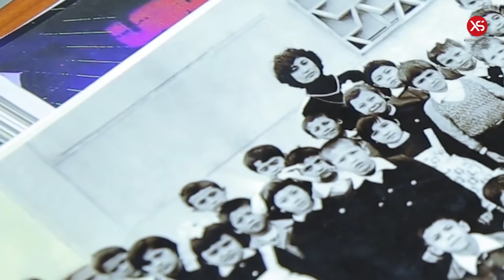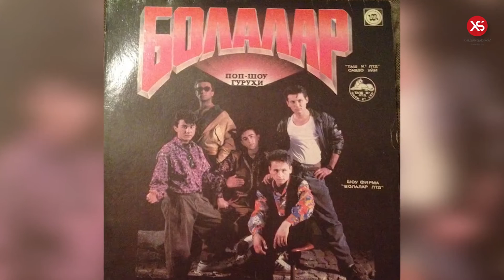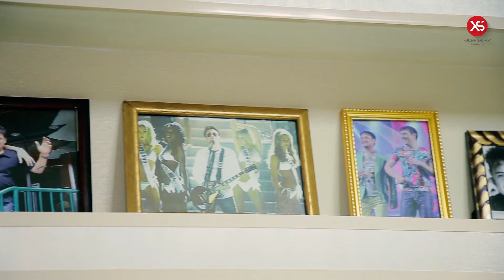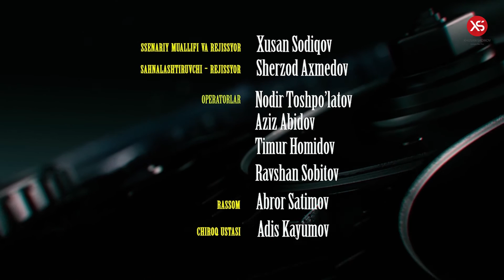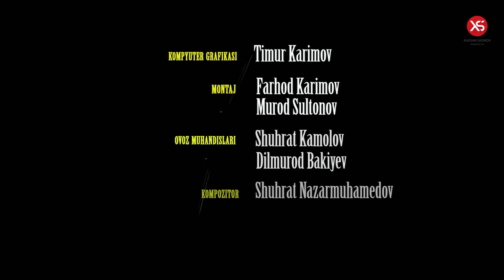90 - йиллар бахори - 4 кисм - "Мактаб"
4 кисм. «Мактаб»
1986 йил,Тошкент шахар Свердлов номидаги 41 урта мактаб
укувчилари хаетида ажоиб бир ходиса содир булди.Уша йиллар куп каватли уйлар орасида, болалар майдончалари  булиб куеш ботди дегунча куплаб ешлар йигилишар, кун давомида хар хил содир булган вокиялар хакида сухбатлашиб, гохида кувнок уйин-кулги гохида эса мъаюс кушиклар куйлаб хаелларга ураниб утиришарди.Шундай кечаларнинг бирида домга-дом футбол уйнаб уйга кайтаетган Гулобод махалласидаги 41 чи урта мактаб бир нечта укувчилари якин атрофда мусика товушларини эшитиб колишади, кимдур гитара чалиб кушик куйлаяпти, жуда яхши ижро, улар якинрок келиб гитара чалаетган болалар тепасида катта кизикиш билан бир нечта кушик тинглашади,Бу укувчилар тенгошининг усталик билан гитара чалиб кушик куйлашидан завкланиб хайратланишади. уларнинг хам мусикага кизикишлари жуда кучли экан улар яна ва яна гитарада кушик илтимос килишади, бу кушиклар жуда оддий аммо тасирчан, гитаранинг товушлари эса жуда екимли булиб, уларни худди сехирлаб куяди.